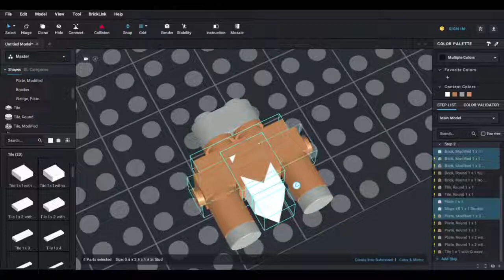Lego Tier 1 Mindustry Turret Models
Models of Duo, Arc, Hail, and Scorch.

Sorry about being gone for a while, midterms are this week and I'm having a hard time keeping up with school. But, after this week, I'll probably have alot more time to work on YouTube and personal projects.